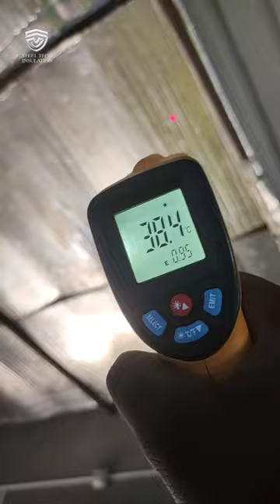Heat Reflective Bubble Insulation Material | Available on IndiaMART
8mm double bubble insulation

Product Details:
Heat Reflective Bubble Insulation Material
Bubble wrap insulation is made of one or two layers of foil with encapsulated air bubbles pressed in between the layers. It is a radiant barrier, which means it has the ability to reduce radiant heat, keeping your home, office, pole barn or warehouse cool and fresh in summer and comfortably warm in winter.

SAURABH AINAPURE
HUTAMA SMARAK GROUND
 19/2/1
 Prathmesh Complex

 Hupari Borgao Road
 MAVAVIR NAGAR AZAD GALLI

 Hupari
 Maharashtra
 416203